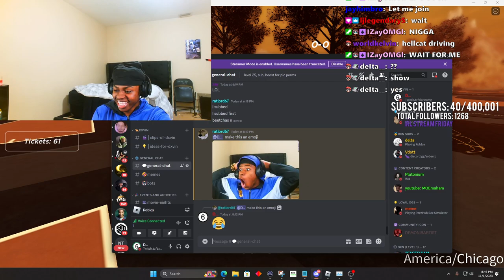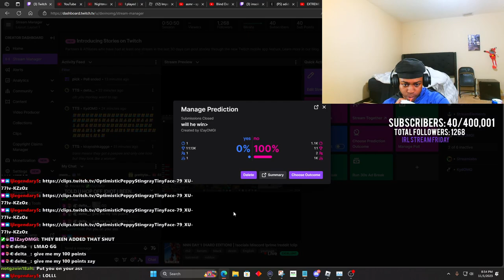Dxvin Plays Hoops Life Roblox Basketball With Chat